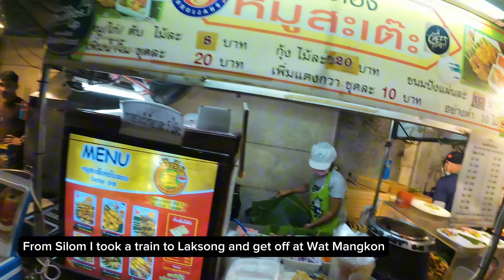🇹🇭🇹🇭🇹🇭 WALKING TOUR CHINA TOWN BANGKOK, THAILAND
Walking Through video in China towm on Bangkok, Thailand